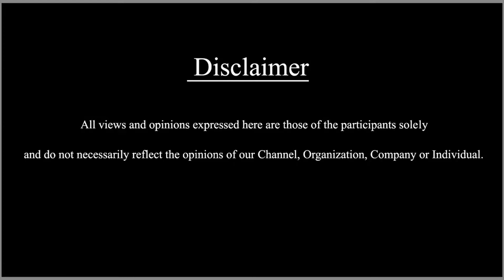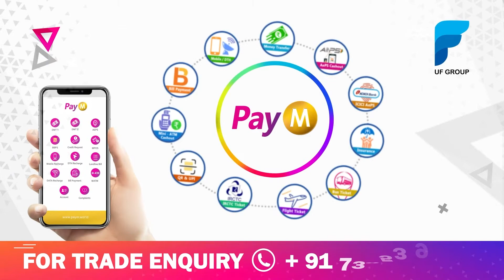Rishi : ಅನಂತನಾಗ್ ಸರ್ ಆ ಜನರೇಶನ್ ಗೆ ಬೇಕಾದ ಮಾತುಗಳನ್ನಾಡ್ತಾರೆ | EP - 06 | SDC World Kannada